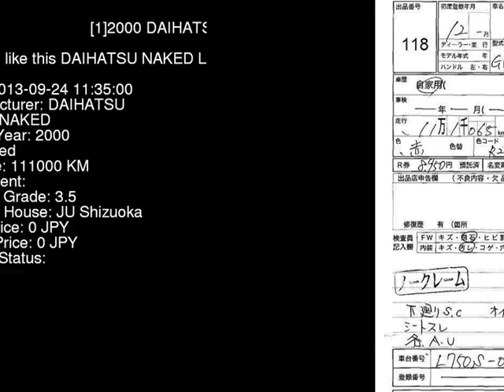2000 DAIHATSU NAKED L750S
the Authority on JDMs since 2007!  . Details on this car from auction in Japan